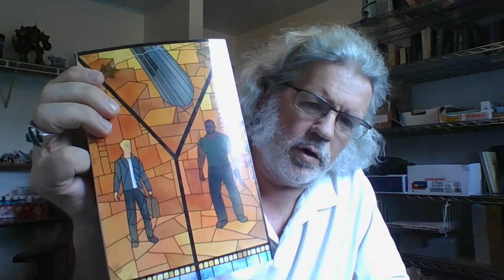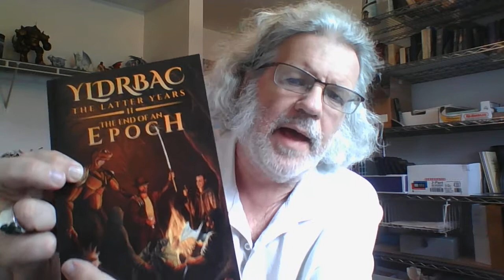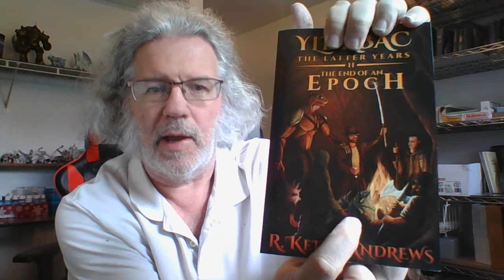R Keith Andrews - The Journey - Yldrbac the evolution of the 12 volume saga.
The Journey - April 18, 2022

TOPIC = Yldrbac - its conception and ongoing evolution.  Join us now as we discuss the tools I personally use to change the direction the energy flow in my life and the philosophies I personally live by. Working together we can make this a better world for most beings.

List of publications:
1. Believe in Your Self & Follow Your Dreams (Signed) - CDN$20 (shipping included)
2. Believe in Your Business & Follow Your Dreams (Signed) - CDN$20 (shipping included)
3. Yldrbac – The Birth of the Wolf Pack (Signed) - CDN$60 (shipping included) (Science Fiction/Fantasy approx. 400 pages)
4. Races of the Worlds (Signed) - CDN$40 (shipping included) (Reference manual – 59 Races – Description, Diet, Reproduction, Society, Spirituality and more)
5. Mr. Dreamcatcher (Signed) – CDN $20 (Shipping included) (Children’s story - Illustrated)
6. Yldrbac – The End of an Epoch (signed) – CDN $60 (Shipping included) (Science Fiction/Fantasy approx. 400 pages)

Coming soon
1.  Yldrbac – Return to Paradise (The final book in the Latter Days Trilogy
2. Races of the Worlds (second printing with pictures and added information)
3. Races of the Worlds Volume 2 (reference manual)
4. Mr. Dreamcatcher (children’s)
5. Mr. Dreamcatcher Returns (children’s)

Thank you for contacting me at anyone of the points listed below!

FaceBook = Ronald Keith Andrews, Inner Voice Enterprises, or Yldrbac